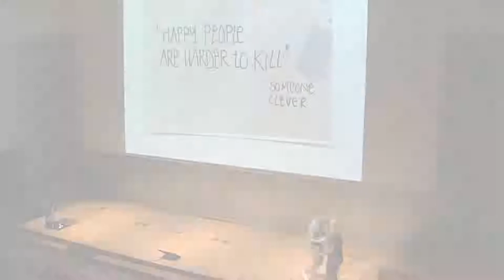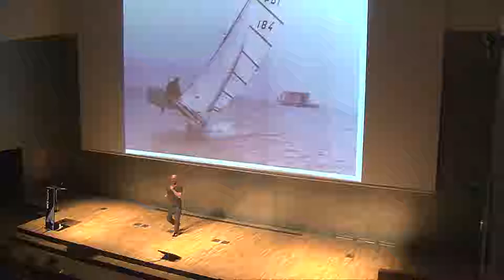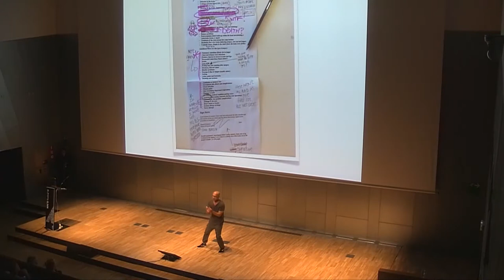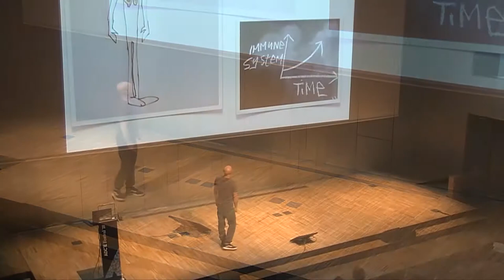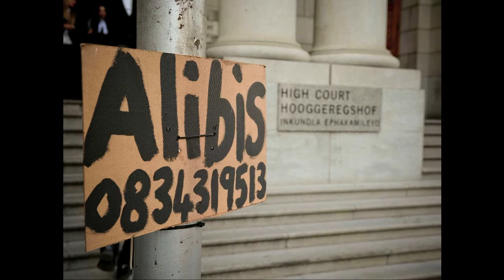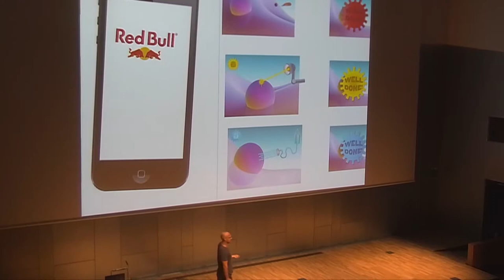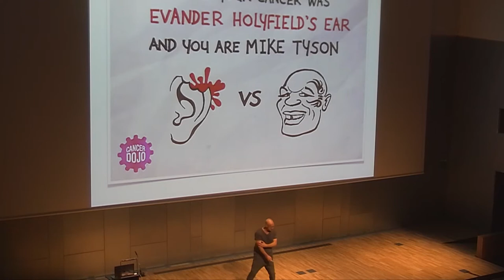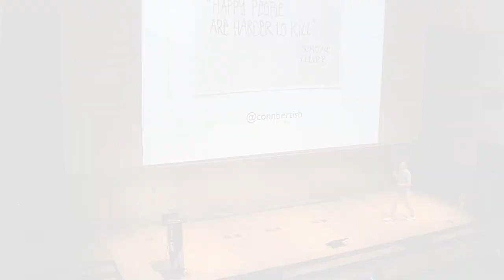Conn Bertish (Cancer Dojo) - 5th ADCE European Creativity Festival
‘Why dying made me a better creative’

Conn Bertish
CEO, Cancer Dojo
South Africa